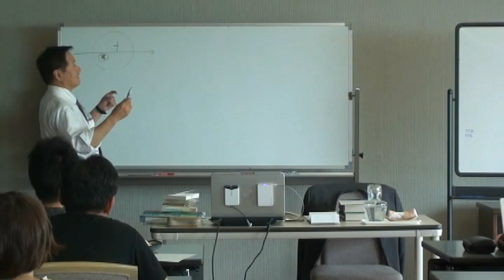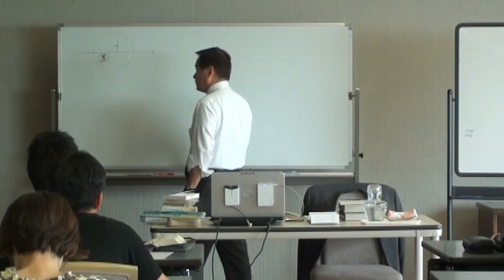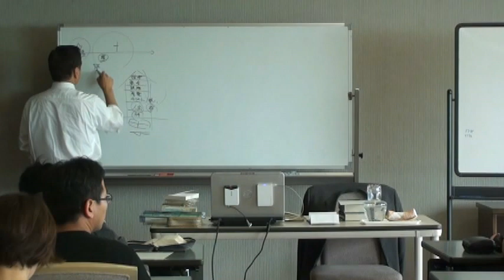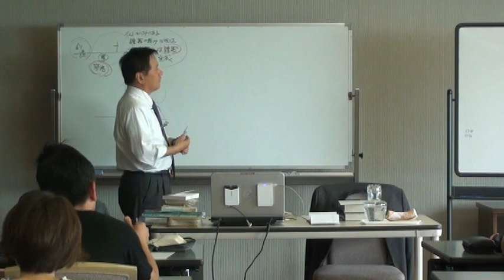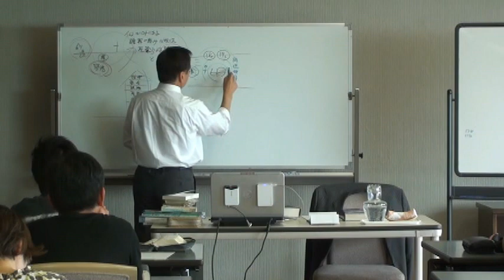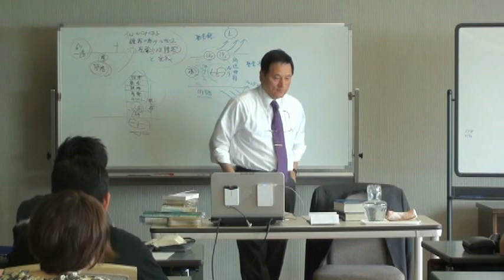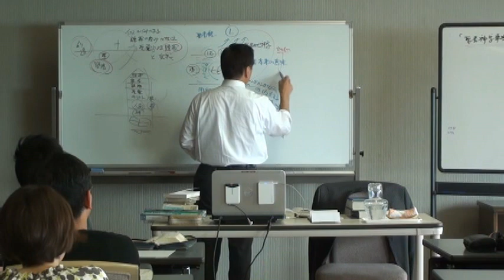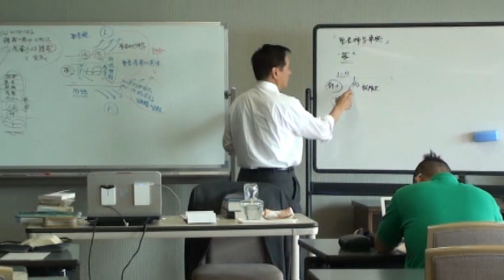20120529_k23_『キリスト教教理入門』第四部 人間、第二十章 罪の本質と根源―①罪論導入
20120529_k23_『キリスト教教理入門』第四部 人間、第二十章 罪の本質と根源―①罪論導入
　本ビデオは、『キリスト教教理入門』第四部 人間、第二十章 罪の本質と根源を取り扱っている。
【追記】
　本講義は、罪論の導入講義である。罪というテーマは、扱うのが難しい。いきなりテキストに入ることにも困難を感じた。それで、講義冒頭の五分間（編集カット済）で「キリスト教信仰の入口として、“十字架の贖罪との兼ね合いにおいて、最初に罪を意識したのはいつなのか?”」というかたちで、白紙のペーパーに証しを書いてもらうことにした。キリストと自身の接点としての「罪の問題」から、罪論の学びに入ってほしかったからである。
　その後、わたし自身の「罪の自覚」の証しを分かち合い、「福音理解」における罪の位置、用語の研究、聖書の周辺世界の研究、聖書批評学とファンダメンタリズム、創世記1-11章の救済史における役割、創造―堕落―贖罪の前提等、罪論に関する導入的知識を学んでいった。「罪論を教えることって、本当に難しいものですね!」というつぶやきが、エリクソンのテキストの行間からも聞こえてくるような主題と思った。